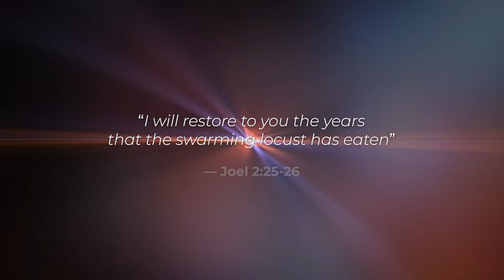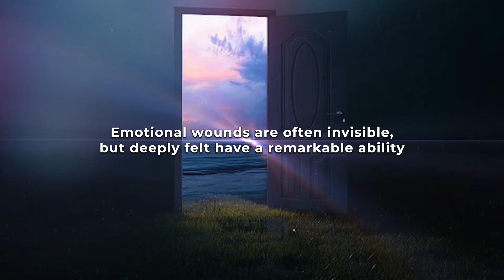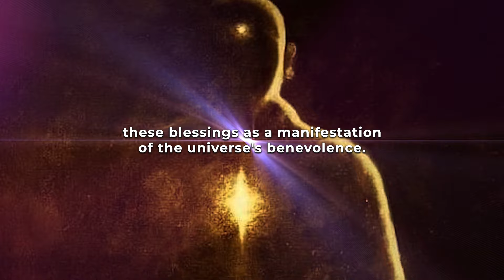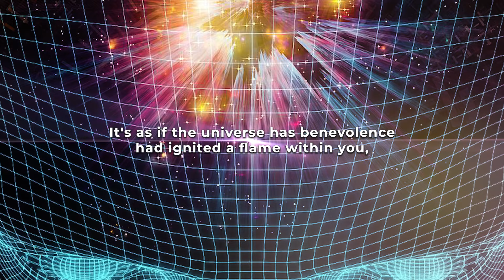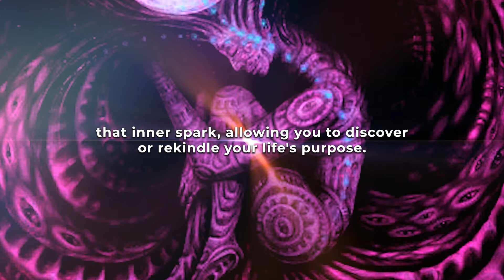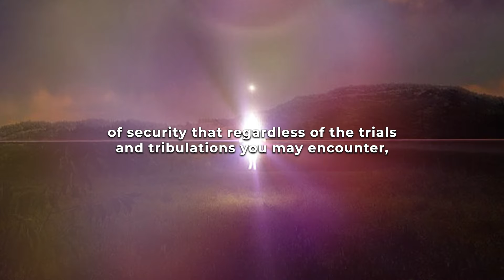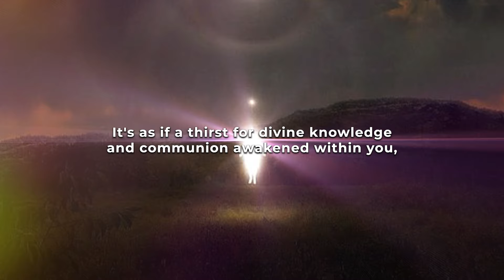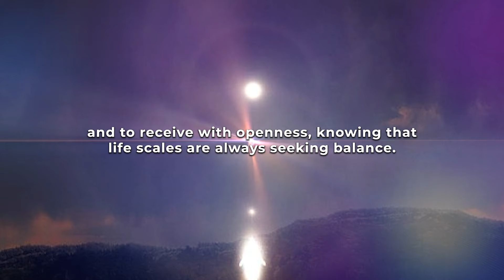The Universe Will Restore All Your Wasted Years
While the notion of such a cosmic restoration may initially seem surreal, it is deeply rooted in faith, spirituality, and personal growth.